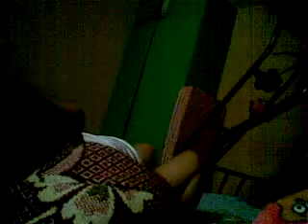DENISE CLAIRE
GOOD MORNING!